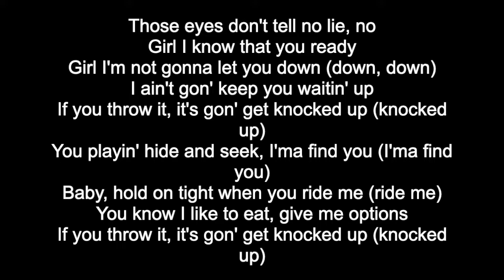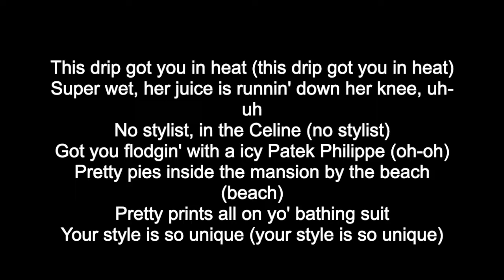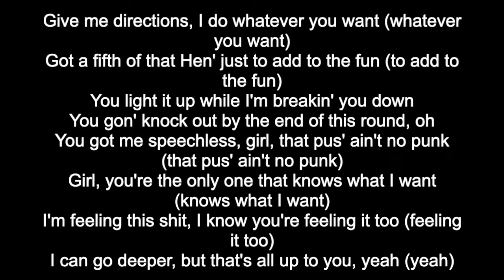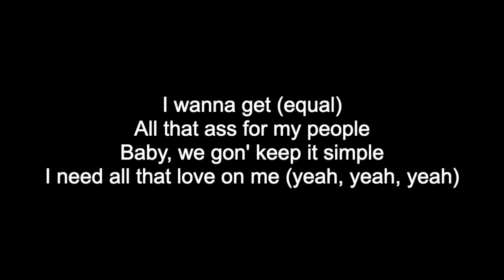Chris Brown ft Gunna - Heat lyrics